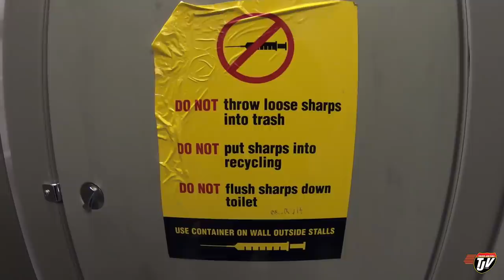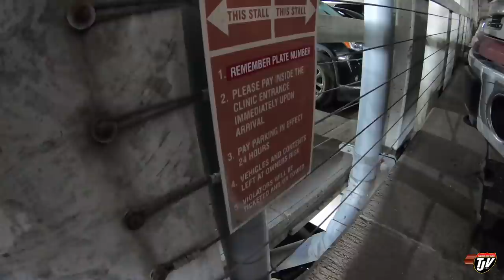TJV | GOOD NEWS!!! | #1686